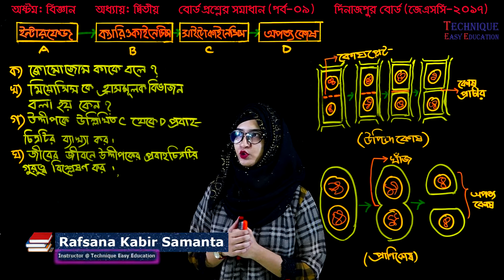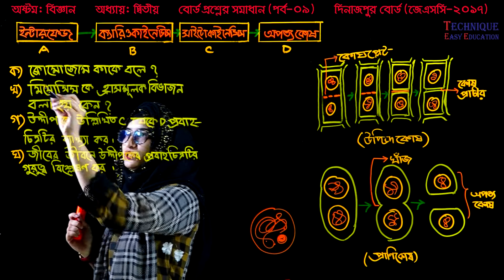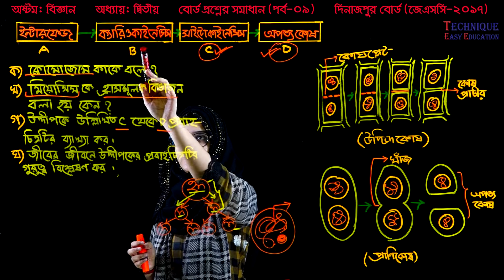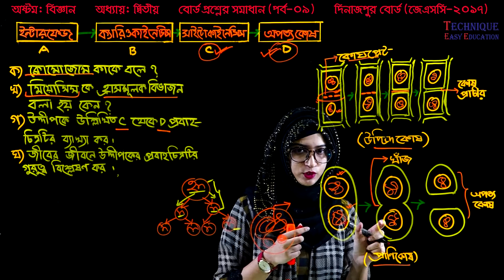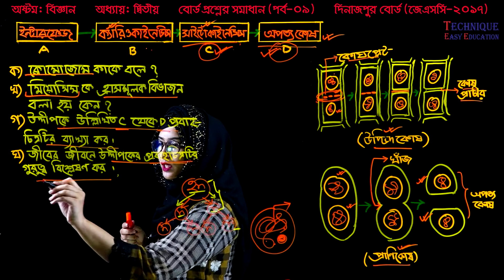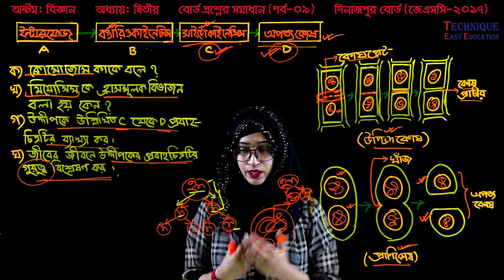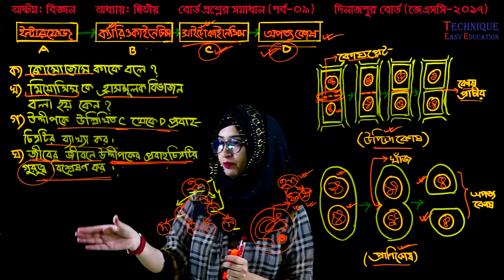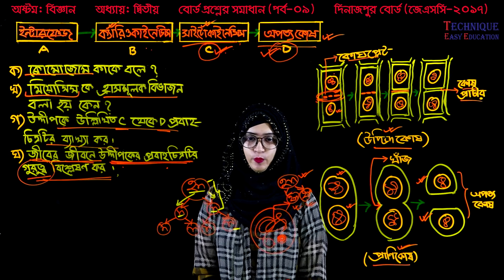23. JSC Science Board Question Solution Chapter 2 (Part-09) ll Eight Biggan 2 ll Class 8 Biggan 2